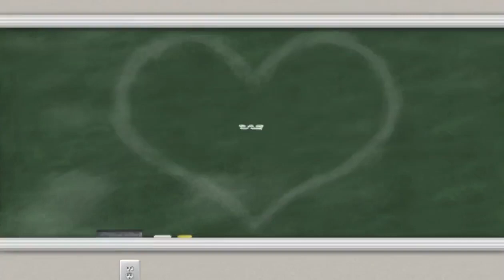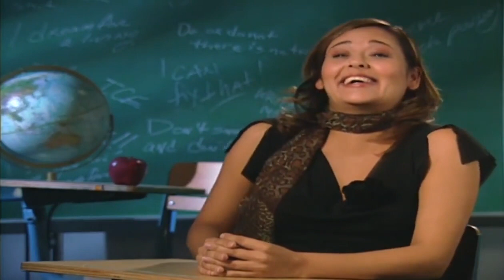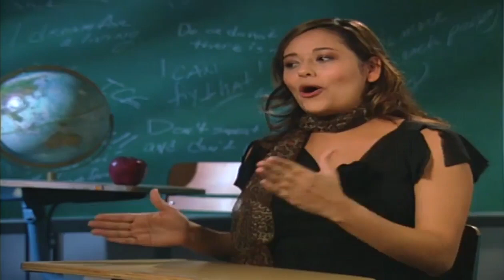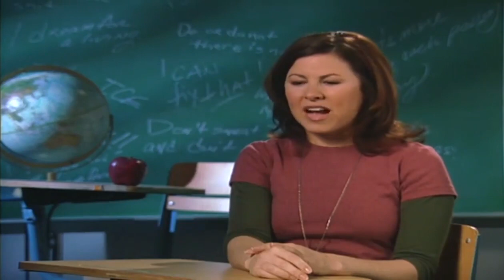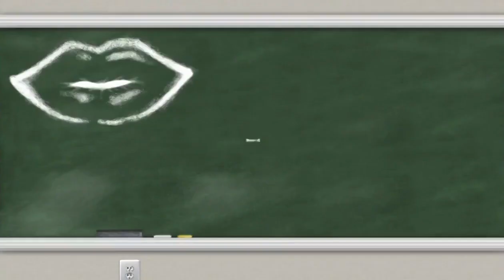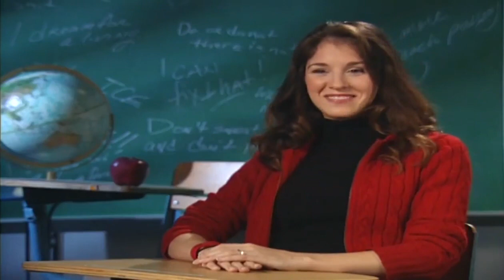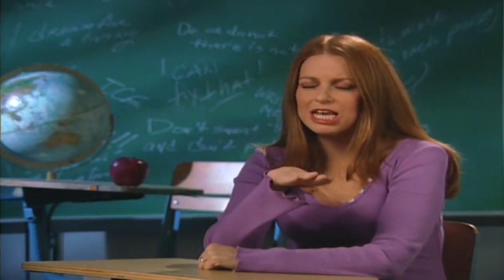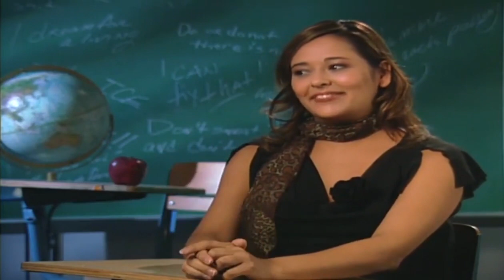Pani Poni Dash Interview With The Class Part 6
Spoiler alert, one more of these to go.